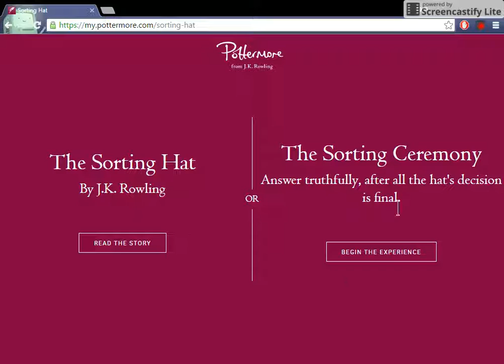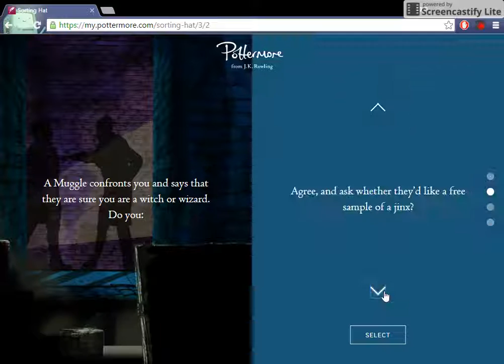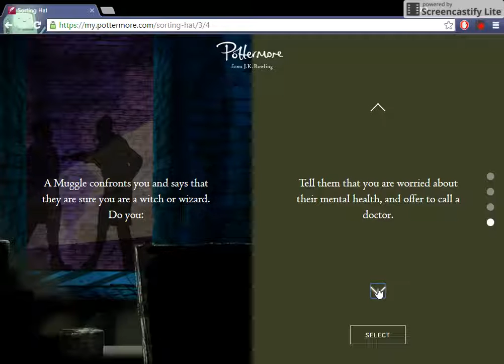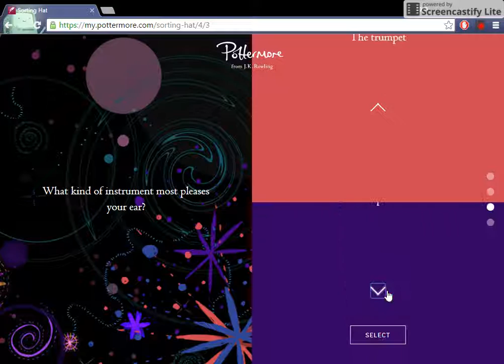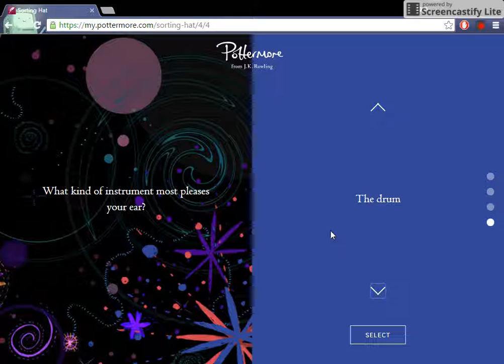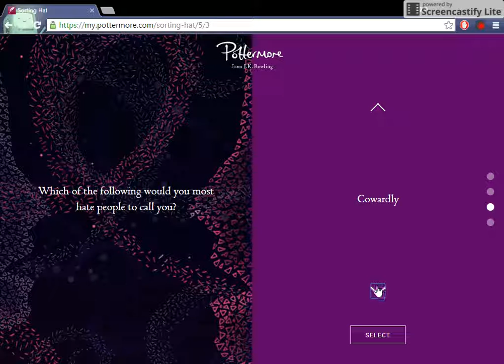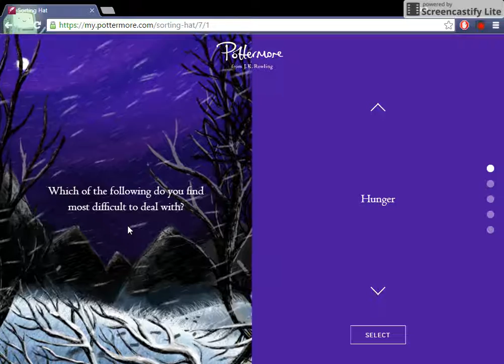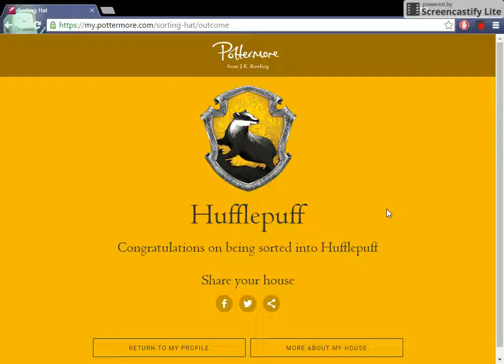Pottermore sorting Hat Quiz